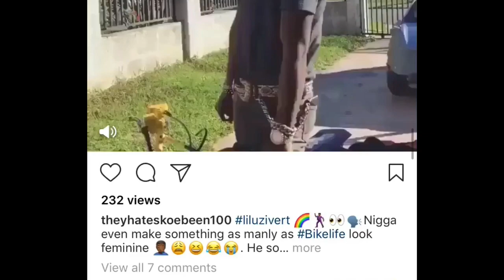Is Lil Uzi Vert Gay? You Should Take Notes Music Artists!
Is Lil Uzi Vert Gay? Take Notes Music Artists! Hit the shoulder roll and don't judge a person by their gay moments.